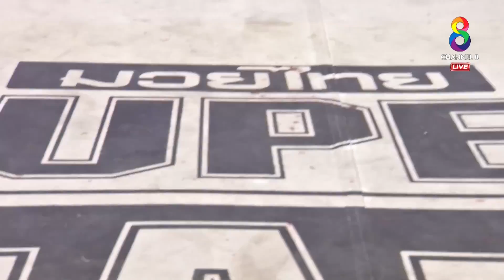FULL | Muay Thai Super Champ | 22/12/62 | ช่อง8 มวยไทยซุปเปอร์แชมป์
คู่ที่1 มนต์ขาว Fit 2 Fight Gym VS อัสสลี อุสซาม่า (โมร็อกโก)
คู่ที่2 สลาตัน คงสิทธา VS โมฮัมหมัด คานานี่ (อิหร่าน)
คู่ที่3 ศิลาทอง ศิษย์เอกอุบล VS มาห์ดี้ คาจัวเนจาด (อิหร่าน)
คู่ที่4 สายฟ้า ส.สุภารัตน์ VS ยาน ซิน (ฮ่องกง)
คู่ที่5 ออกศึก ส.พันนุช VS เอนดี้ พาเทล (ฝรั่งเศส)
คู่ที่6 เดอะวินเนอร์ ส.พงษ์อมร VS อับดุล ตูเร่ (ฝรั่งเศส)
คู่ที่7 เสือดำ คงสิทธา VS มอสตาฟา ทับทุกห์ซาดห์ (อิหร่าน)

ที่สุดของสังเวียนมวยไทยที่รอให้ทุกคนได้สัมผัส ช่อง8 มวยไทย Supe Champ นัดวันอาทิตย์ที่ 22 ธ.ค. ถ่ายทอดสดทาง ช่อง8หมายเลข27 เวลา 19.00 น.